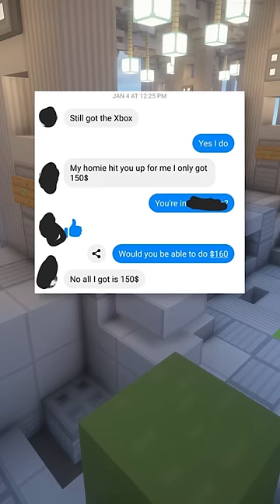Bro was really trying to hustle that Xbox! 😅